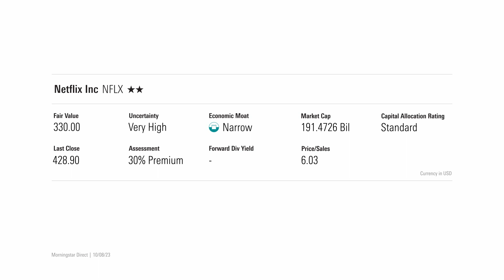Why is Netflix Stock so Expensive?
How to grow when the whole neighbourhood has Netflix.